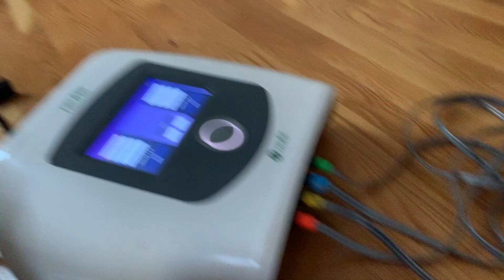A Early Week Show Day in Boston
Project Prima is now also a podcast!

PrimaFriends please feel free to sign up as a mentee and book a your first session! I can’t wait to see you there!

1250 S Capital of Texas Hwy, Austin, TX 78746, United States